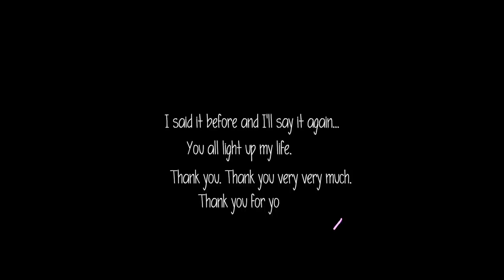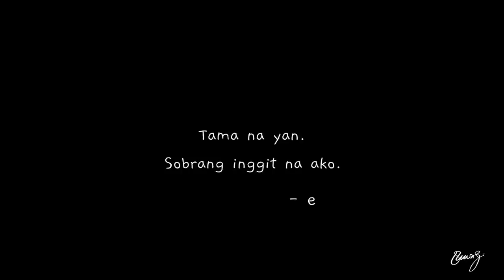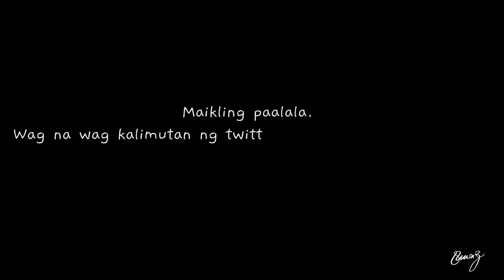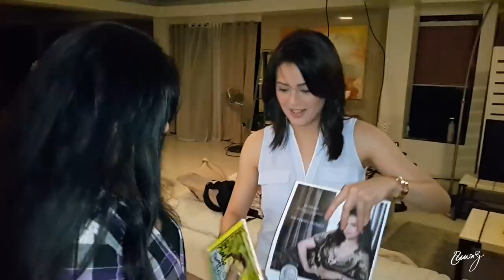Una Kitang Nasilayan Part 1 I Dawn Zulueta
Thank you ABS-CBN, Dreamscape, Star Creatives and the cast and crew of Dyesebel and You're My Home for allowing the set visits of our fans.

Produced by: CONTRAST | Concept & Strategy Studio
Videos and Photographs by: Vivian C. Recio
Edited by: Darna

Music and SFX by: Envato Elements